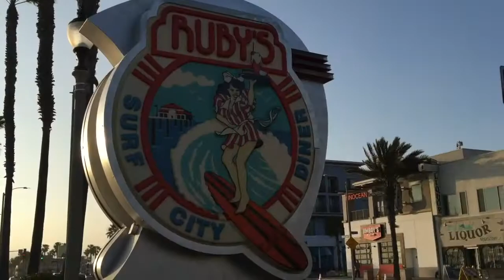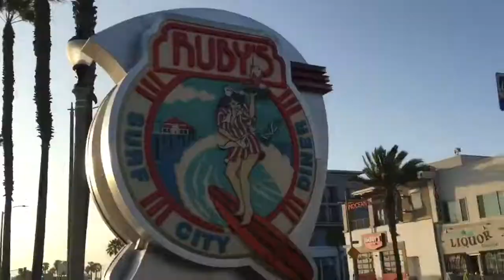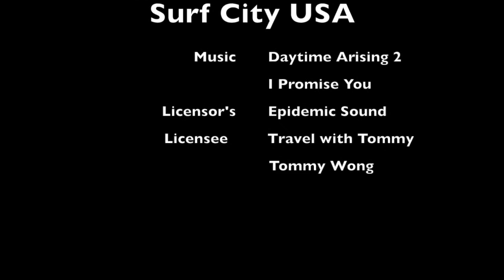Huntington Beach, California l Surf City USA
Huntington Beach is a very beautiful California city which is located 36 miles southeast of downtown Los Angeles. The city is known as a surfer paradise. It has a stunning 10 miles long beach with white sand. A great place not only for surfing but also beach volleyball.